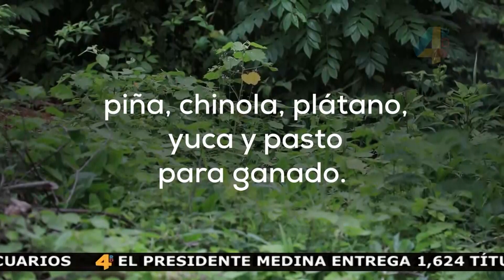4RD Noticias | 28/ 8/ 2019 | Tarde | Canal 4RD